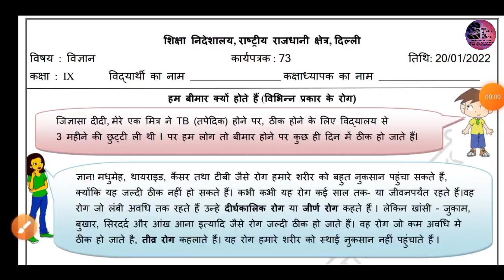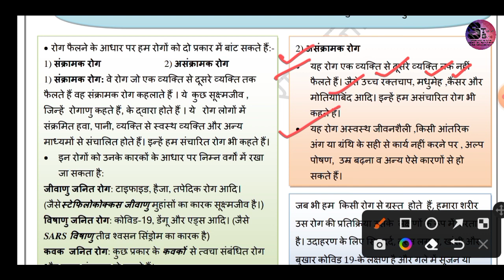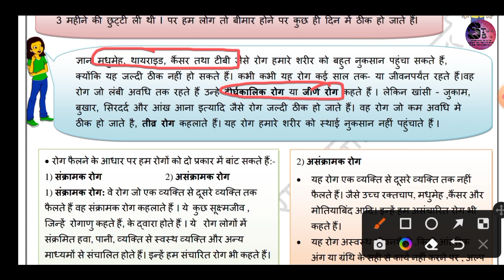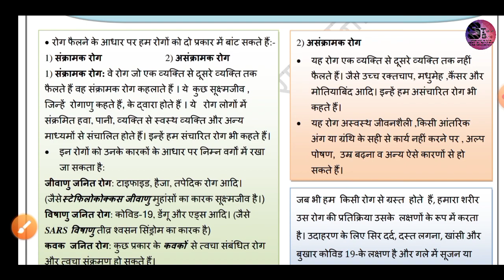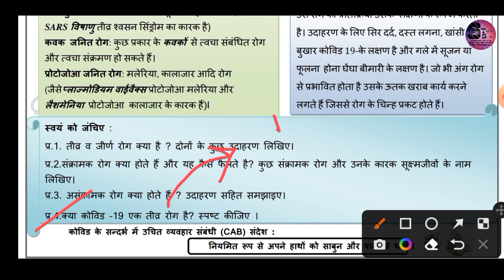कक्षा 09 डी ओ ई वर्कशीट 73 20.01.2022 विषय - विज्ञान